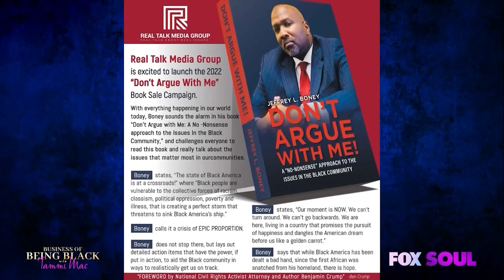Is the U.S. Doing Enough to Bring Brittney Home? | Tammi Mac Full Episode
Is Brittney Griner being wrongfully detained in Russia after pleading guilty to drug possession? Plus, that and a lot more.